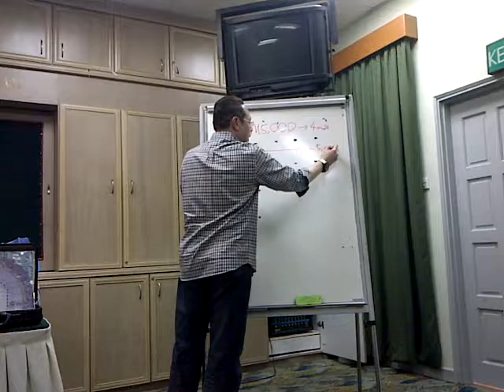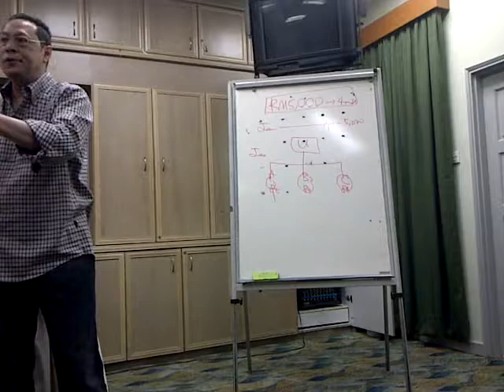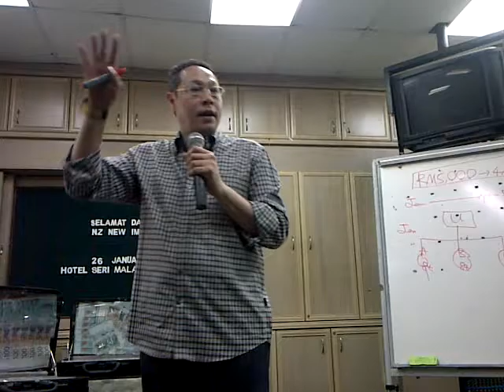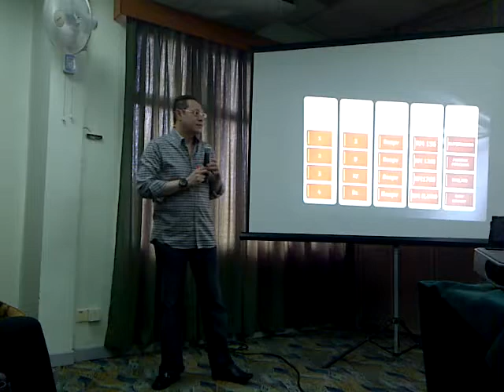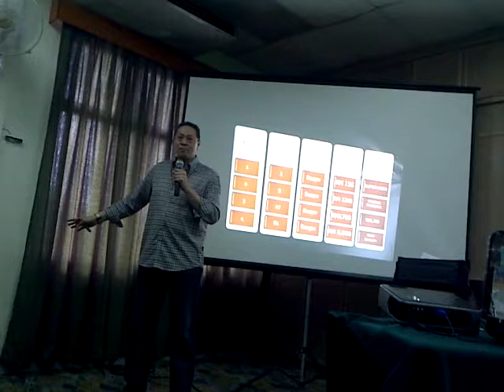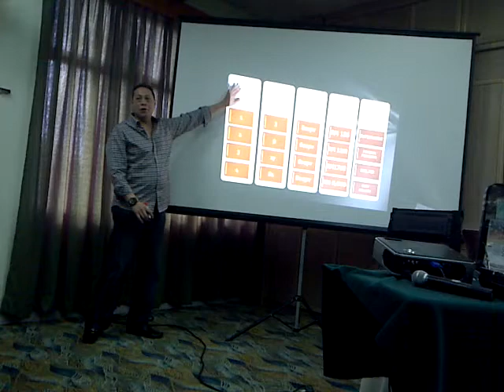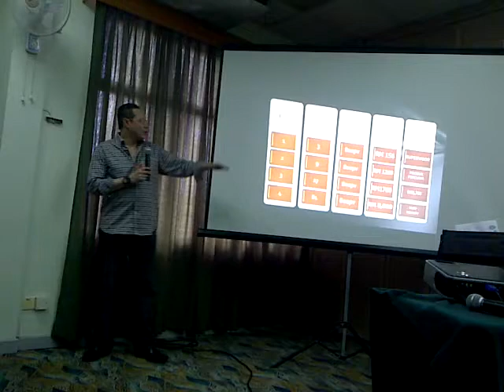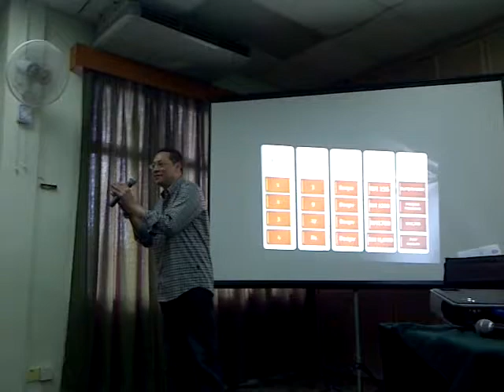Rahsia Duplikasi - di Kuantan 26/1/2013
Rahsia utk jana pendapatan RM5k sebulan dan dapat beg mei 2013 berjumlah RM25k